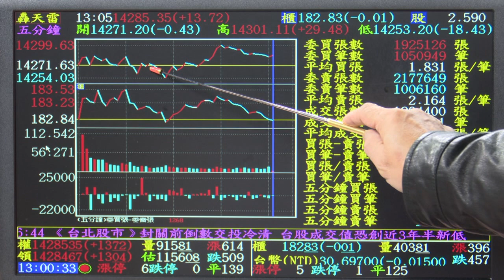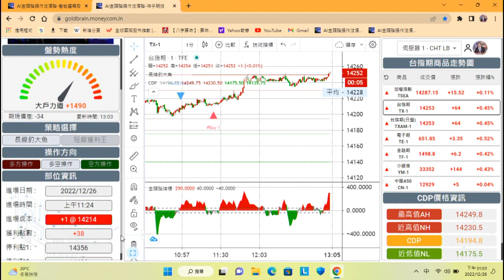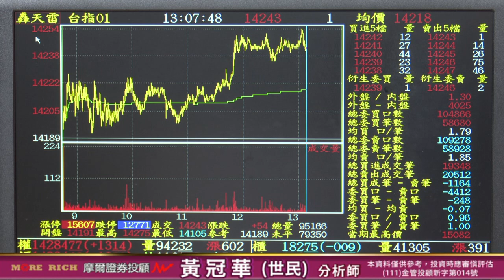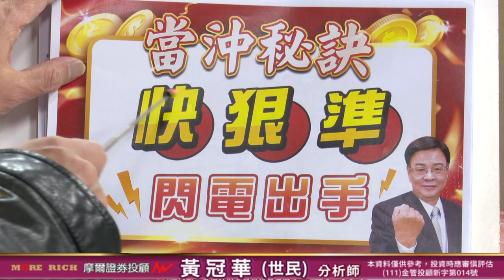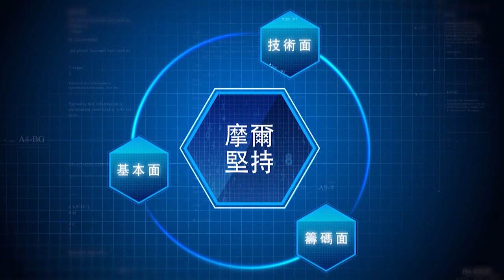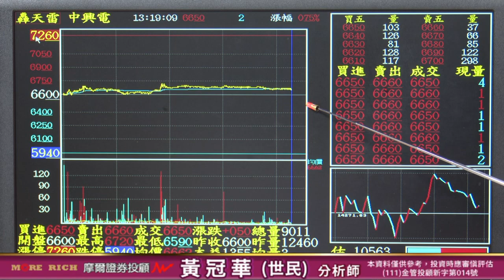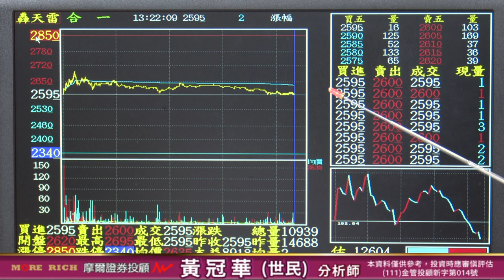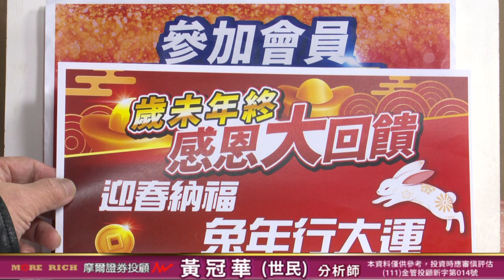20221226 黃世民(冠華) 億萬大贏家